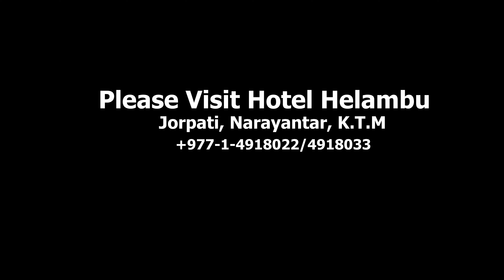The best hotel in kathmandu -Hotel Helambu Inn , Narayantar,Jorpati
Its our pleasure to welcome you to our Hotel Helambu Inn 🙏
 We  look forward to welcoming you to our hotel Helambu Inn Narayantar at Naryantar ,Jorpati which is 10 minutes North of World Heritage site Boudhanath stupa .

Rooms available:
*Deluxe King Size Bedroom
*Twin Sharing Bedroom

Our facilities :
*Warm Hospitality
*Cozy rooms
*Complimentary welcome tea
*24 Hours hot & cold shower
*Delicious foods
*Free parking

Booking and details
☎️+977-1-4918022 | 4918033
      Narayantar ,Jorpati -Kathmandu
(100m inside chamunda school , next to Bal srijanalaya School)